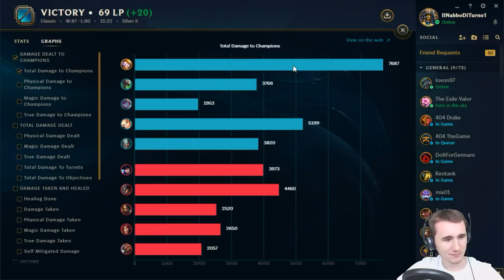Fierik - Best Moments #7 - Chi è il vero APCarry?